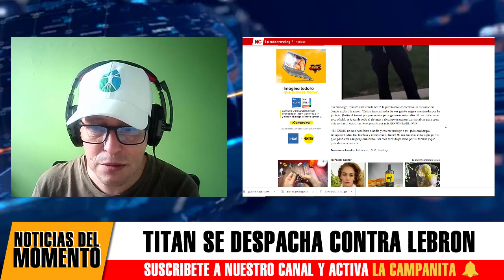Noticias De Estados Unidos Hoy Donald Trump Vs James Lebron